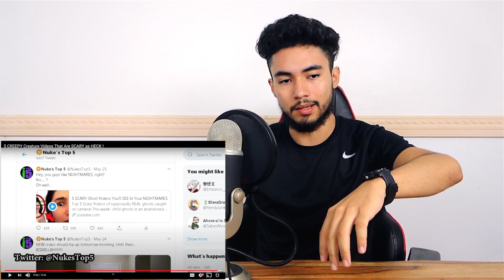5 CREEPY Creature Videos That Are SCARY as HECK ! (REACTION)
In this reaction we watch "5 CREEPY Creature Videos That Are SCARY as HECK !" by Nuke's Top 5.